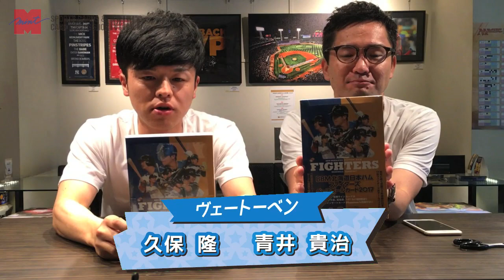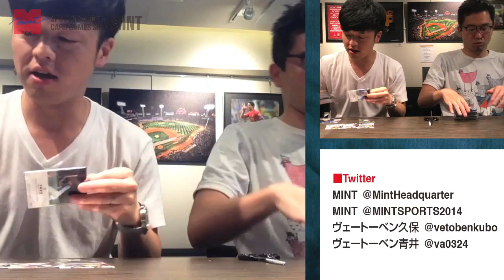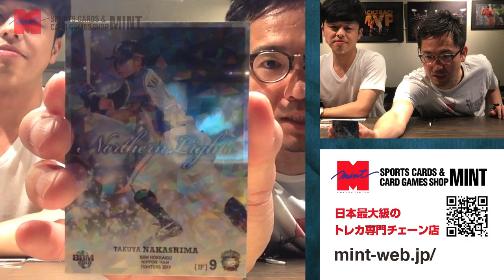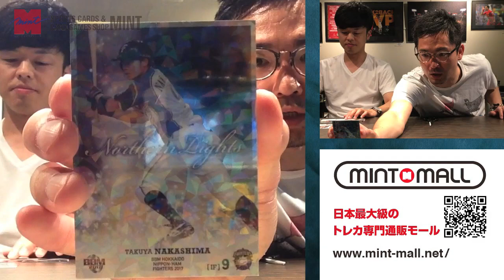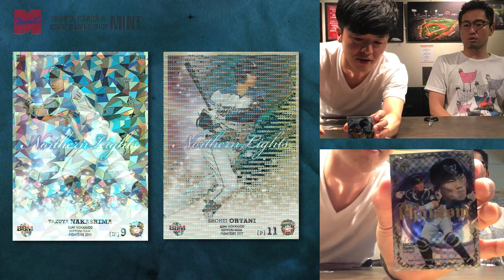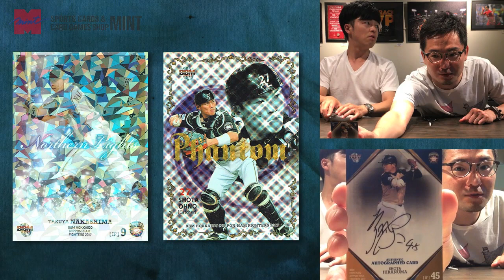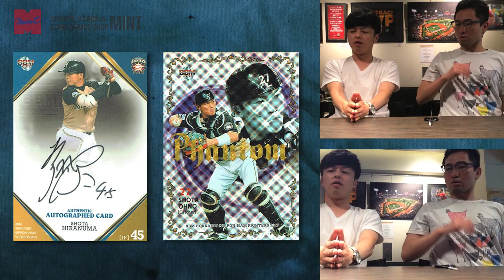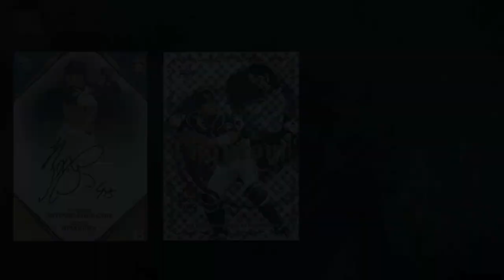人気爆発！！BBM北海道日本ハムファイターズ2017開封動画！【MINTのトレカ開封対決シリーズ】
狙うは大谷選手のレアカード！ということで「BBM北海道日本ハムファイターズ2017」をプロ野球大好きお笑い芸人ヴェートーベン（オスカープロモーション）が対決形式で開封！

【MINTのトレカ開封対決シリーズ第8戦】